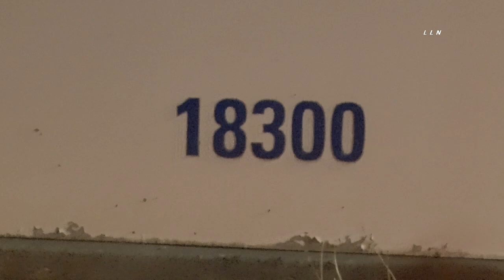Apple Valley Hospital Fire / Apple Valley 3.11.20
APPLE VALLEY - Tense moments late Wednesday night in Apple Valley as smoke began to fill hallways and a number of rooms at St. Mary's Medical Center. Apple Valley Fire received the call around 11:30 PM from St. Mary's Medical Center reporting the incident. Arriving units found smoke evident inside the building including a pharmacy. Victorville Fire was requested for mutual aid and a multi alarm commercial fire was declared. After an investigation it was found that a motor unit on the roof of the hospital had caught fire and was forcing the smoke into the building. No evacuations were seen and no one was believed to be injured in the incident. Apple Valley Fire is conducting the investigation.